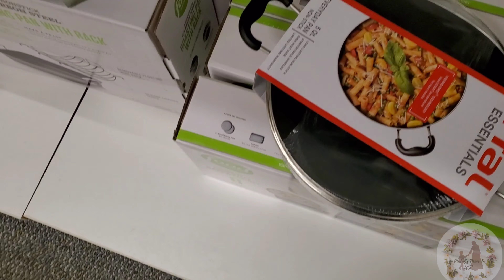America me savings ka tarika || Apne Dil Ko Bhi Raazi Karna Chahiye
pulwasha cooks
naush kitchen routine channel
hinaz.g
her desi life in germany
shaniis world